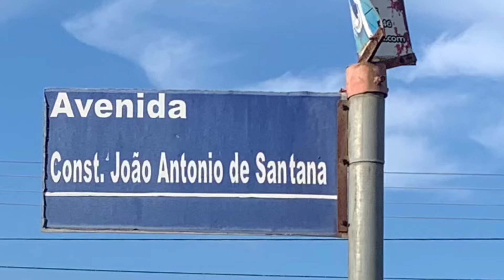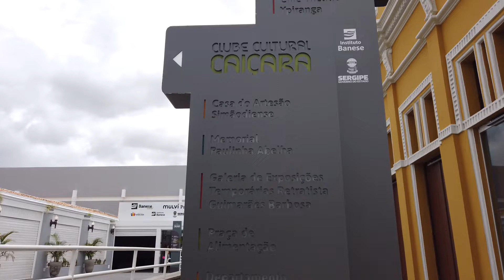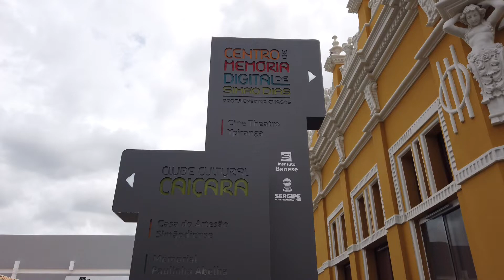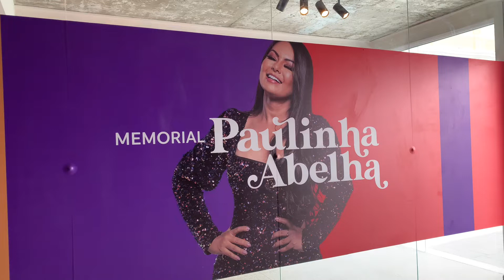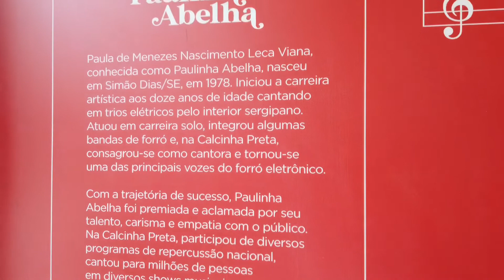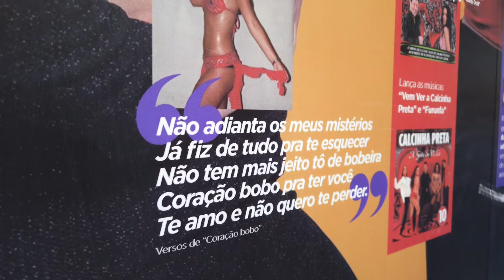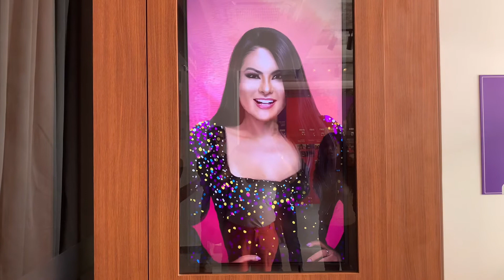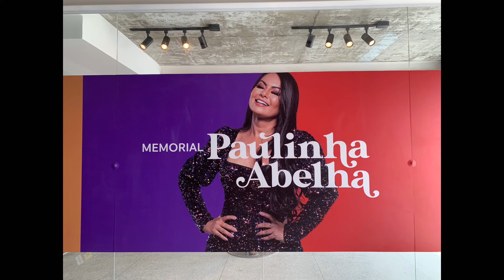Paulinha Abelha 🐝🐝 cantora da calcinha preta Simão Dias - Sergipe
Fomos ao Memorial Paulinha Abelha na cidade de Simão Dias, assistam o vídeo até o tinha e vejam o recado da nossa abelha🐝